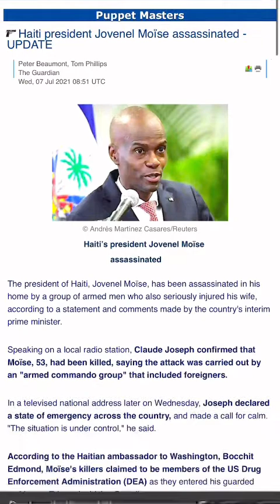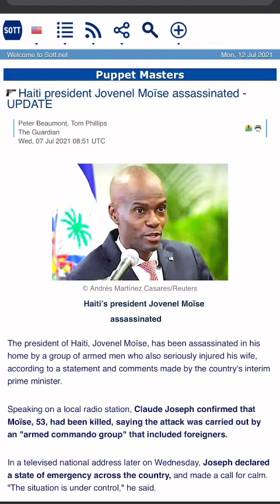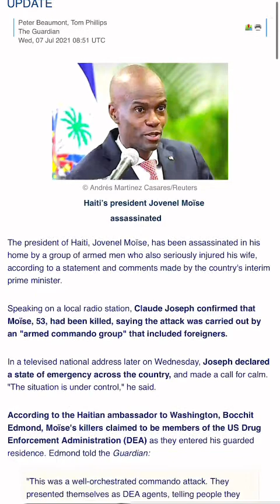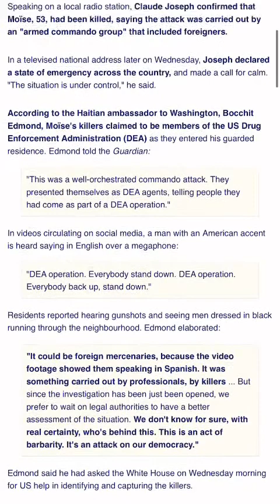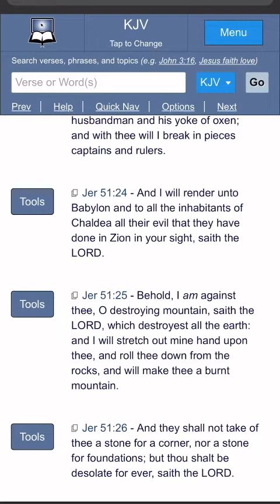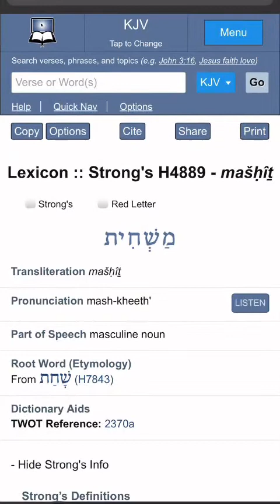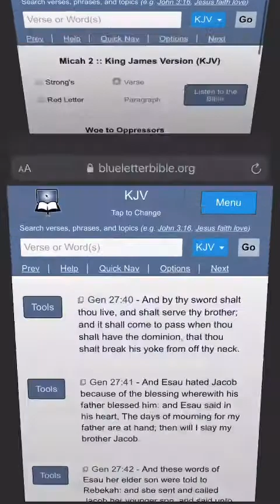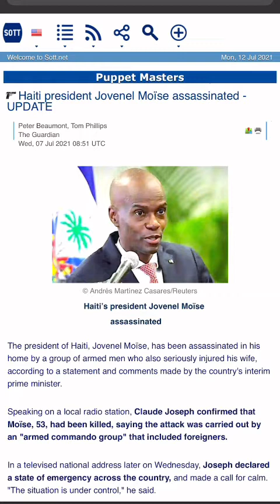Haitian(Levite) Pres Assassinated..guess who’s behind it 🤔